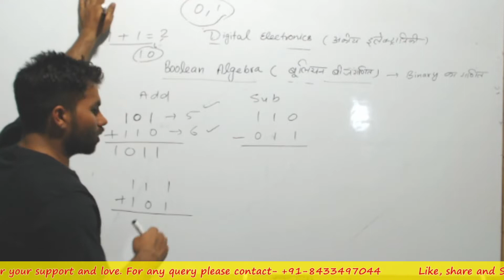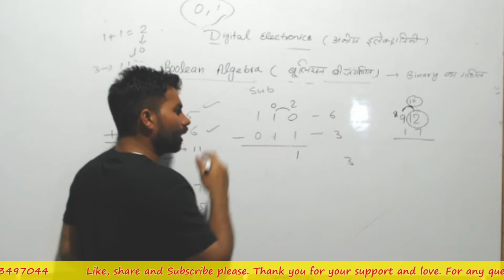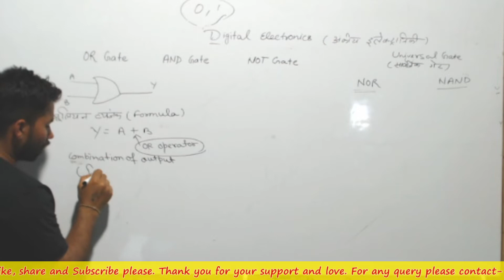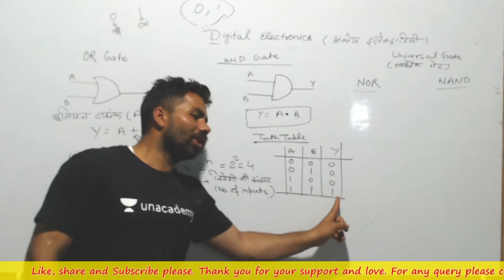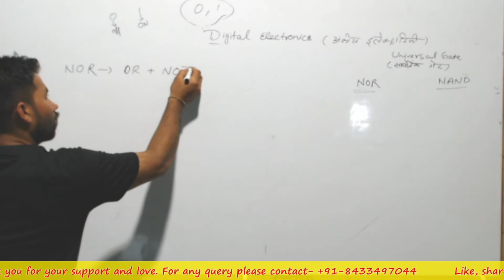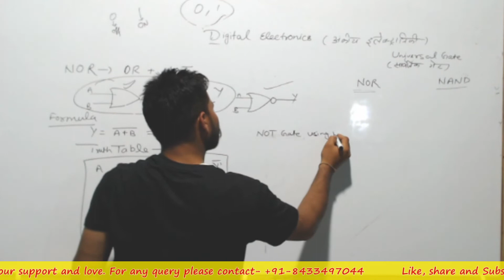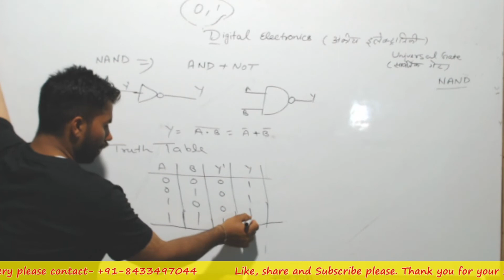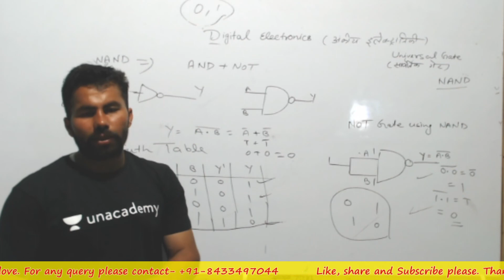class-2 logic gates by ankush sir